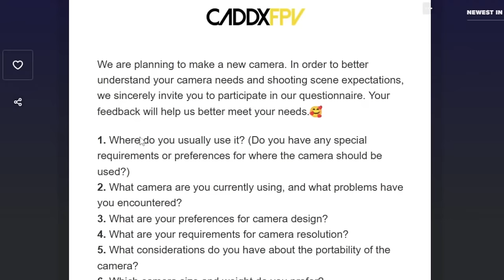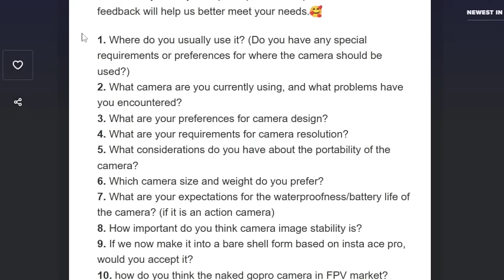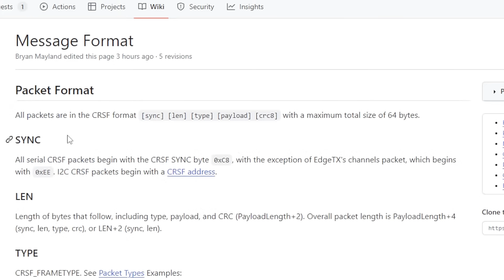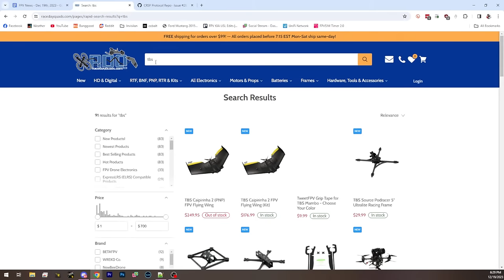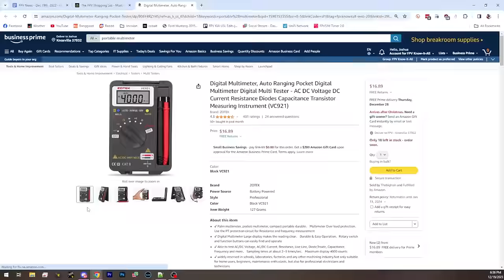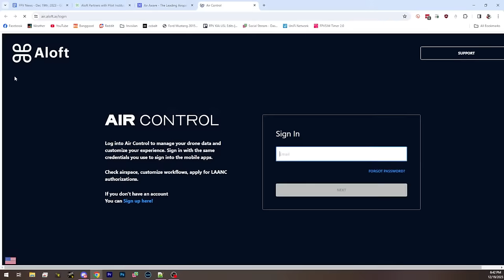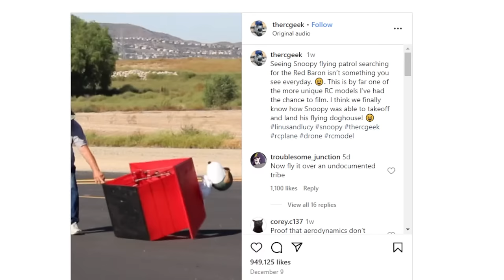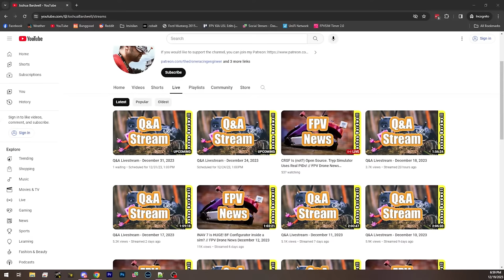CRSF Is (not?) Open Source. Tryp Simulator Uses Real PIDs! // FPV Drone News December 19, 2023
CRSF Is Being Documented and Improved by Community Devs! And Getting Renamed?

Tryp Simulator Gets Update To Use Proper PID Loops, New UI/UX

* 11 Tickets Left As Of Earlier Today!

Event: Street League 2024 National Series Race 2, March 8-10, 2024
* Hosted By Houston FPV, H-sQUADron MultiGP Chapter, at Sparks RC Park
* Race 1 in Florida at The Ranch, Feb 16-18
* Race 2 in Huston Texas, March 8-10
* Race 3 is still in discussion and will likely take place in May on the west coast
* Race 4 in Ohio at the Sanduski Speedway, August 31-Sept 2
* Championship in Colorado, Oct 4-6

New Browser Solution For UAS Auth Launched, Aloft, Replaces B4UFly

It’s Barely News